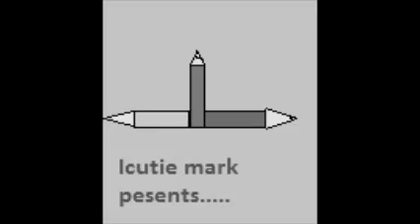penguin hospital 2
a day in a life in a hospital is not as glamors as tv shows